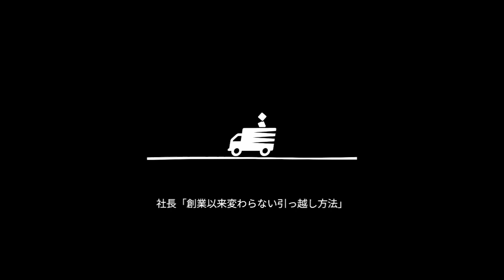グアバジュースの海 [初見プレイ]【ムービングアウト】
グアバジュースの海
初見で雑談しながら
1Pプレイ(誰かっ！)

僕です